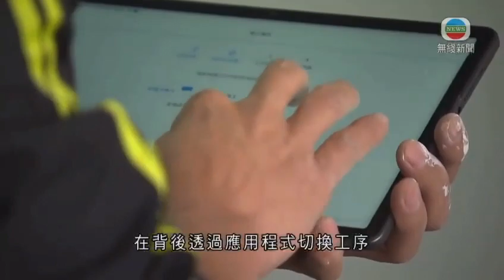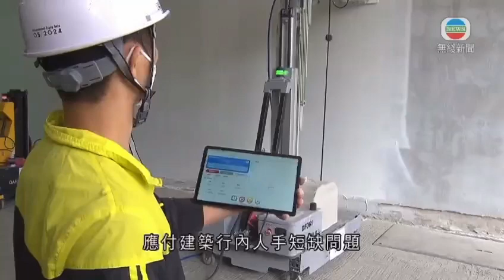DafangAI - Three in One Construction Robot Be the Powerful Worker in Hong Kong Site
DaFang AI is an artificial intelligence company specializing in the design and production of intelligent robots for the construction industry. The company's construction robots can autonomously do wall finishing construction and renovation. These products have widespread applicated in construction sites across Singapore, Hong Kong, and mainland China.